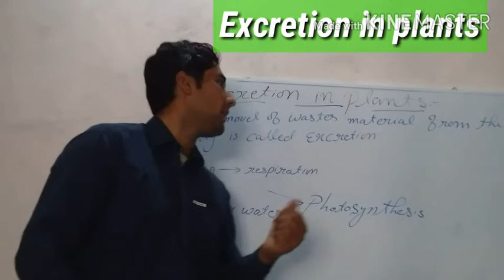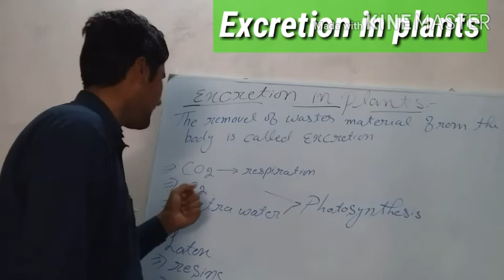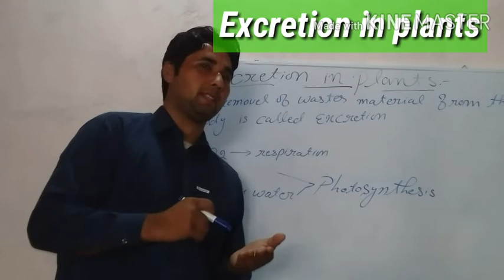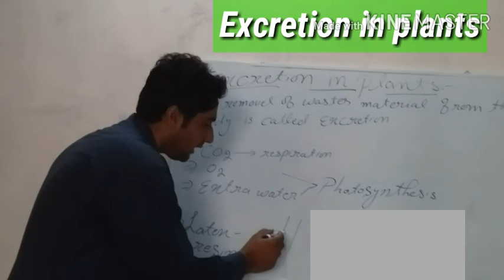Excretion in plants// Class 10th biology// Chepter 2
In vedio you can watch excretion in plants in pashto language